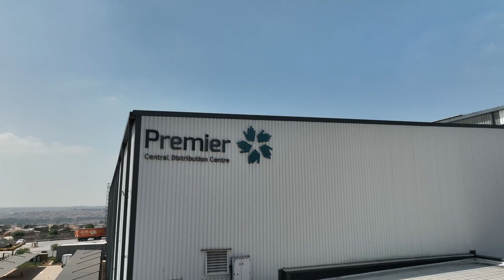A Green Building Movement in South Africa: EDGE is Everywhere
An innovation of IFC, a member of the World Bank Group, EDGE makes it easy to design and certify resource-efficient and Zero Carbon buildings of every type, everywhere.

"A Green Building Movement in South Africa" is a production of Eduardo de la Cerda.